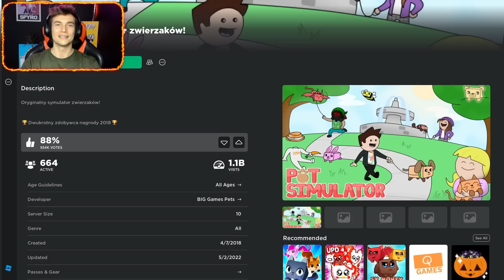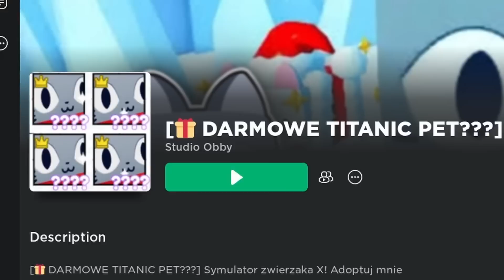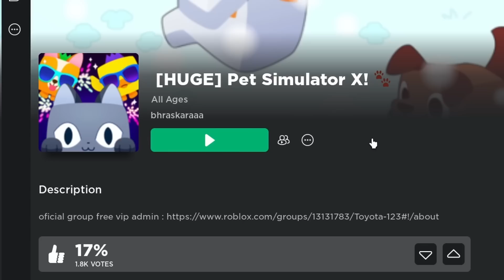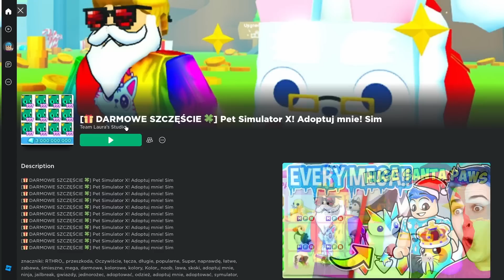Sprawdziłem NAJGORSZE Podróbki Pet Simulator X i stało się to…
CHCESZ POPISAĆ Z LUDŹMI, KTÓRZY TEŻ GRAJĄ W ROBLOX?

Wpadnij do:
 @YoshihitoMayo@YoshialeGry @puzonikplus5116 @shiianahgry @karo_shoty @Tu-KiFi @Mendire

DODAJ DO ULUBIONYCH!